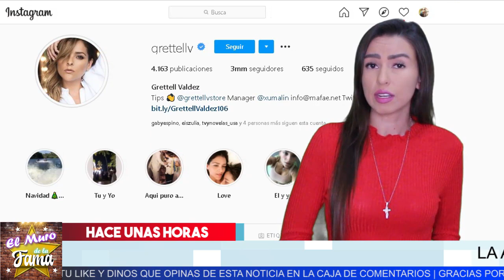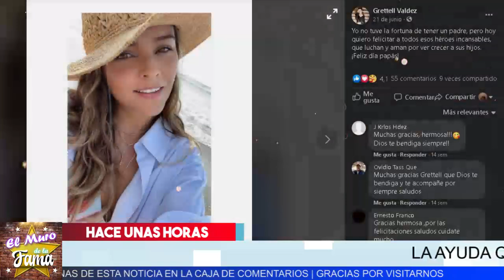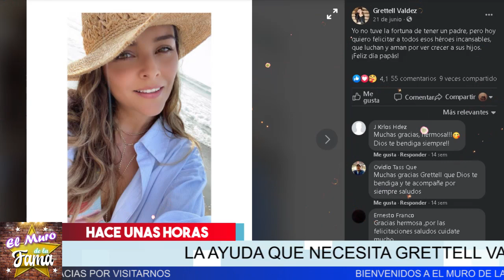😭🚨𝗗𝗲𝘃𝗮𝘀𝘁𝗮𝗱𝗮 𝗚𝗿𝗲𝘁𝘁𝗲𝗹 𝗩𝗮𝗹𝗱𝗲𝘇 𝗨𝗿𝗴𝗲𝗻𝘁𝗲 Con El Corazon Roto Pide Ayuda Para Su Padre. El Muro De la Fama